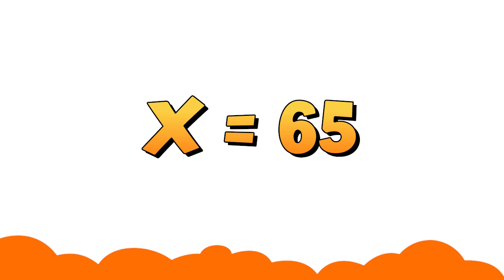What Are Data Types In Programming? Coding For Kids - Tinkerly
Watch this short video and understand the concept of Data types in programming languages. In simple words, a data type refers to the classification of data that tells the compiler or interpreter how the coder intends to use the data.

What Are Data Types In Programming? Coding For Kids